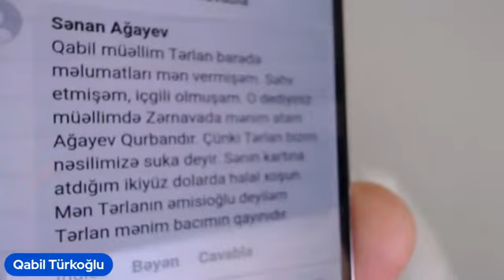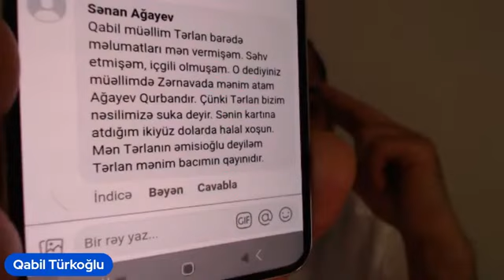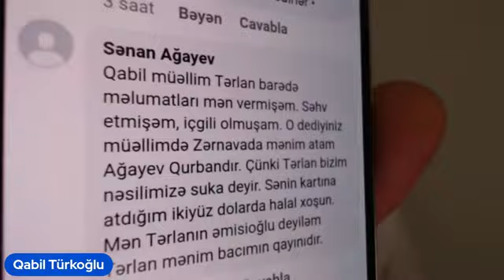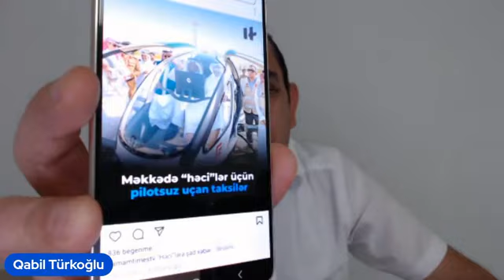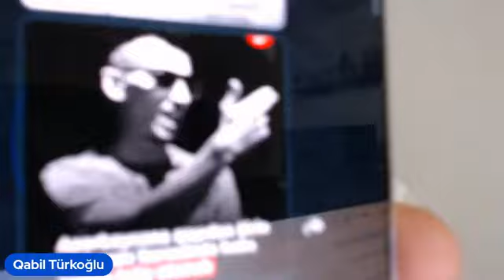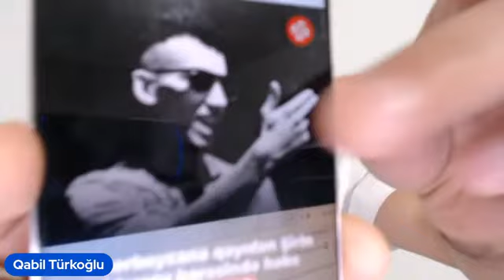FRANSA ORDUSUNU ERMƏNİSTANA GÖNDƏRDİ.İLHAM QORXUR